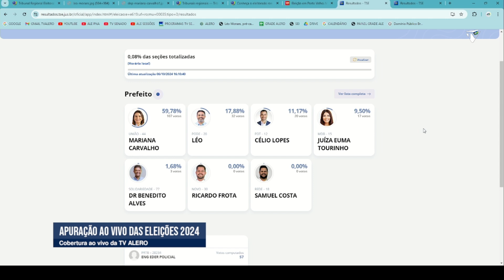Sistema de Votação e 2º Turno em Porto Velho | Nelson Canedo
No 1º turno das Eleições 2024, o advogado eleitoral Nelson Canedo conversa com Edvaldo Soares ao vivo na TV ALERO sobre o sistema de votação brasileiro, a renovação das cadeiras na câmara municipal de Porto Velho e as chances de um segundo turno na cidade. Confira essa análise precisa e informativa sobre o cenário eleitoral!